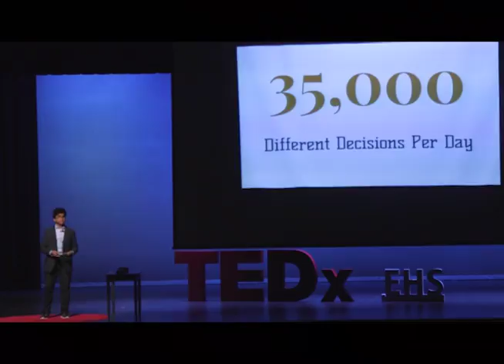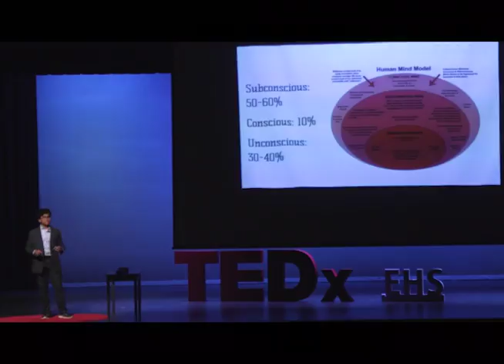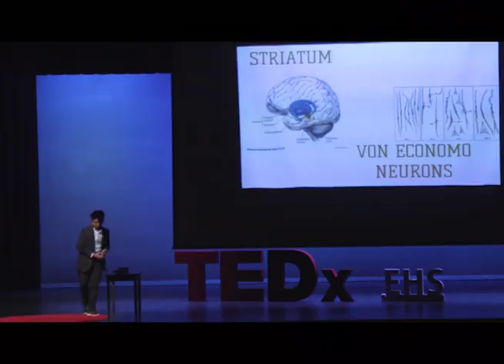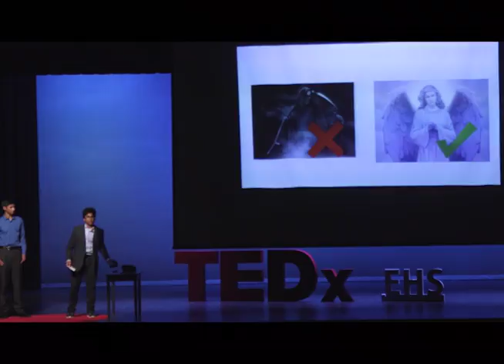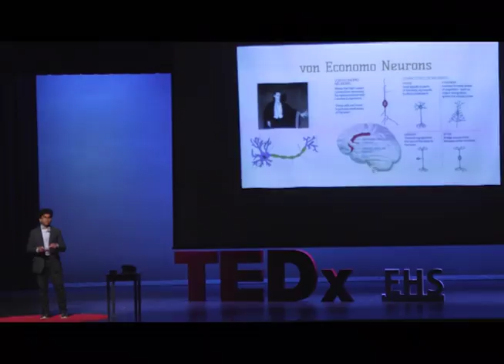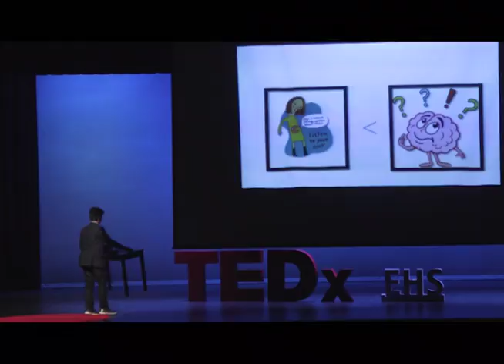The Science Behind Decision Makin | Rohan Ray | TEDxEnloeHighSchool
In this talk, 16 year old Enloe High School Sophomore Rohan Ray delves into the science behind decision making in an effort to make his audience more conscious of how their decisions are being made and how to control them better. Enloe High School sophomore This talk was given at a TEDx event using the TED conference format but independently organized by a local community.